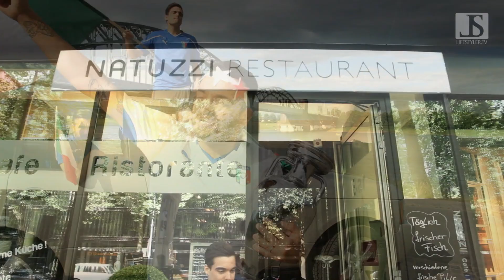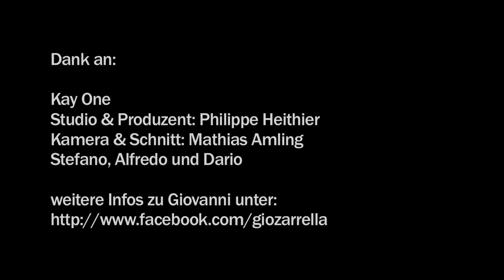Forza Italia - Giovanni Zarrella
Testo:
buongiorno italia buongiorno europa / noi siamo pronti per questa coppa
azzurro il nostro cuore ormai / azzurro il cielo su di noi
italia, italia, italia, italia, azzurro il nostro cuore ormai, azzurro il cielo su di noi
e adesso tutti in piedi da roma a milano alza la tua voce a far capir chi siamo
amico siciliano non ti dimenticiamo italia mia ti amo

canto forza italia con la bandiera in mano / canto forza italia da quando ero un bambino
canto forza italia perche ne sono fiero / sono un italiano / uno vero

buongiorno italia buongiorno mondo metto la maglia e sono pronto